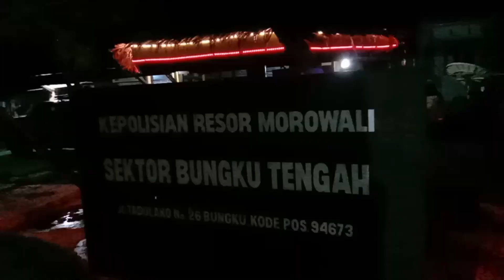Tahanan Polsek Bungku Tengah Berhasil Kabur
SEJUMLAH TAHANAN POLSEK BUNGKU TENGAH KABUPATEN MOROWALI SULAWESI TENGAH BERHASIL KABUR DARI SEL TAHANAN PADA HARI SENIN/ 8 FEBRUARI 2021 LALU//

TIGA ORANG TAHANAN YANG MENDEKAM DI SEL TAHANAN POLSEK BUNGKU TENGAH KABUPATEN MOROWALI SULAWESI TENGAH BERHASIL MELARIKAN DIRI DARI RUANG SEL TAHANAN//

Reporter : Bambang
Editor : ZFR